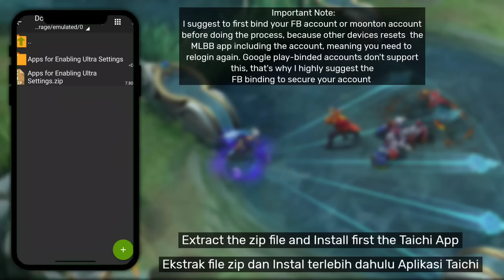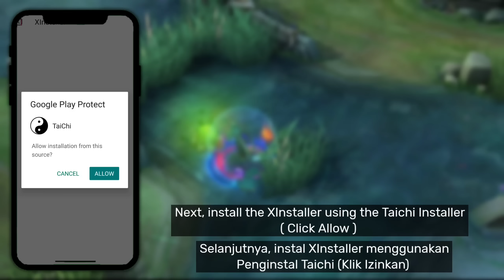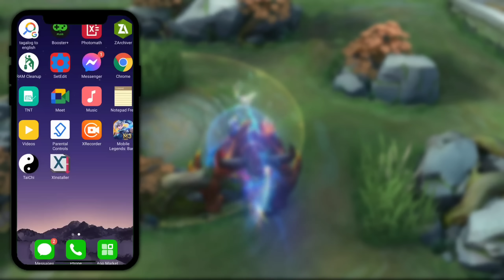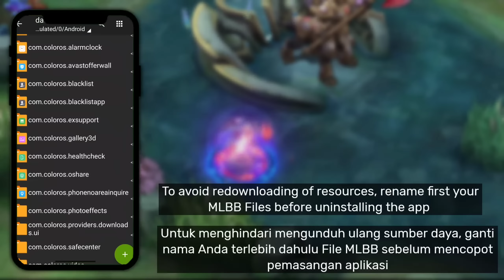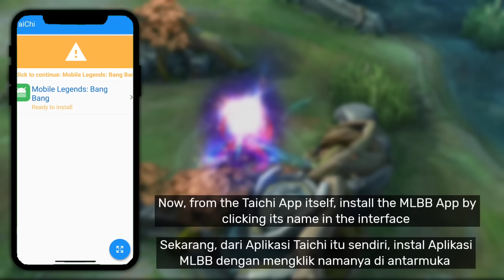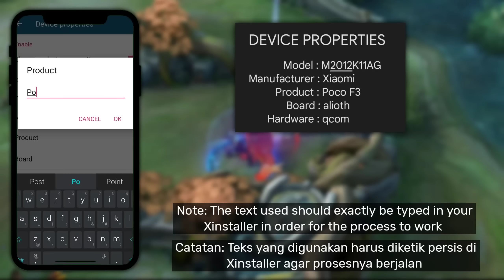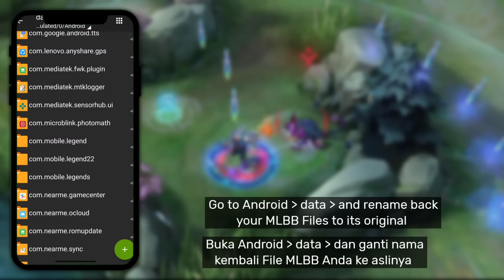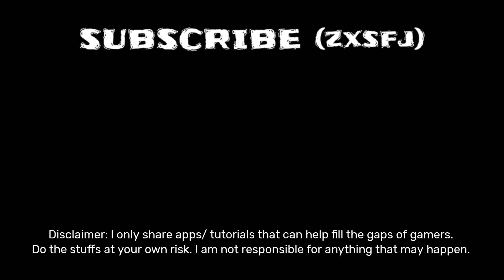How to Enable Ultra Refresh Rate and Ultra Graphics in Mobile Legends | Updated 2022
infringing.
Prod. Riddiman